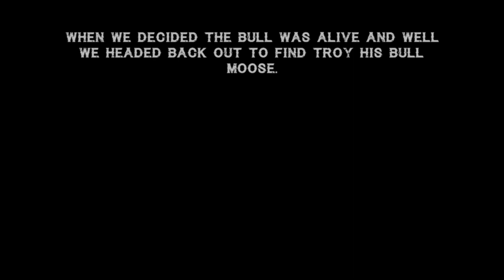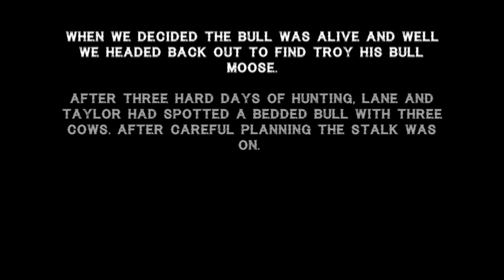GREAT ARCHERY BULL COMES IN ON A STRING